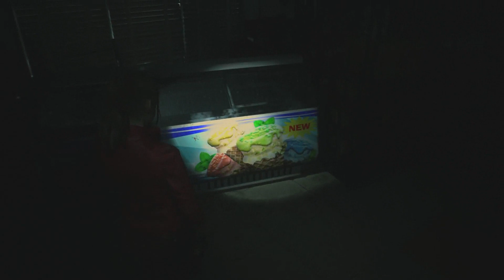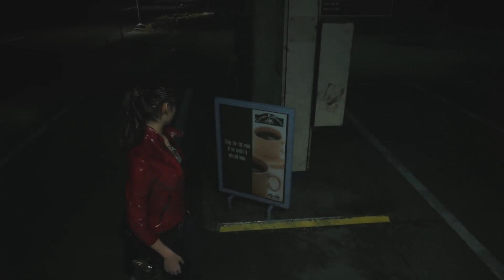Resident Evil 2 Remake - Paskalya Yumurtaları ve Gizemler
Resident Evil birçok oyundan oluşan efsane bir hayatta kalma korku oyunu serisi. Durum böyle olunca Resident Evil 2 Remake'de genelde eski oyunlara gönderme yapan ve yeni paskalya yumurtalarının olması kadar normal bir şey yok. Bunlardan o kadar çok var ki, bu videoda dikkati mi çekenlere, daha doğrusu bulduklarıma bir göz atalım.